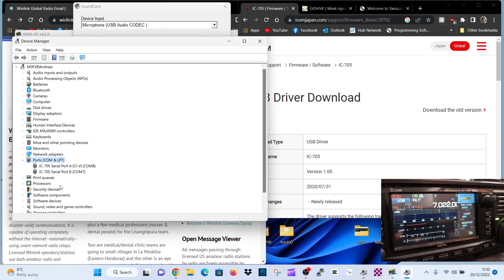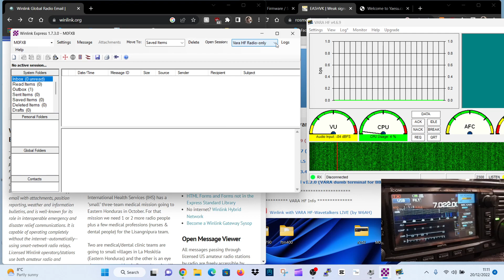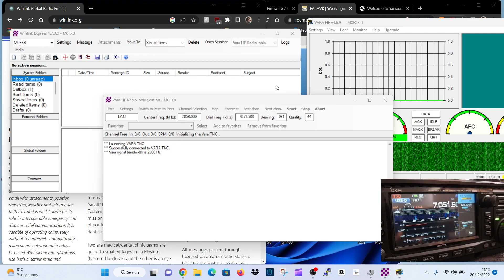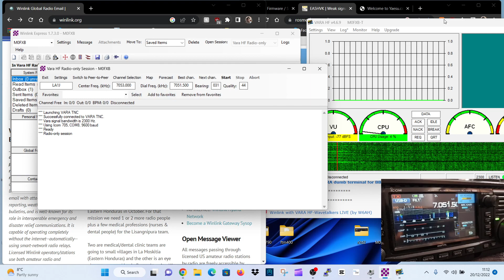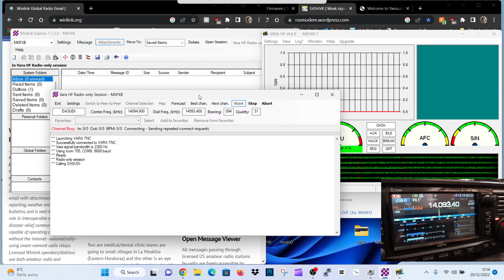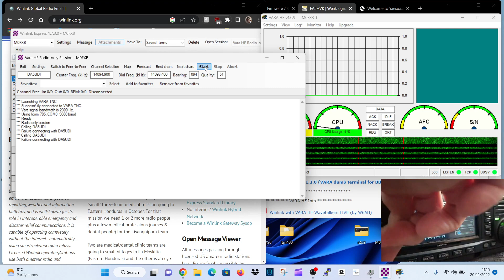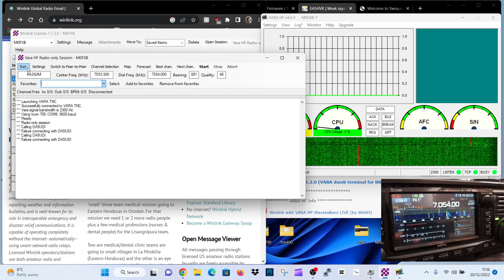WINLINK /VARA HF -SET UP TEST ICOM 705